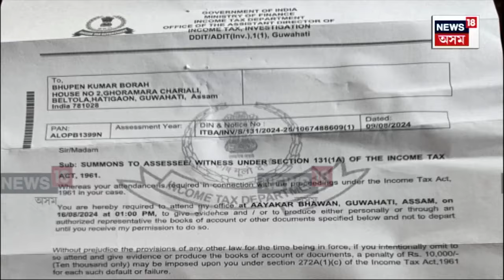Bhupen Borah | ভূপেন বৰাৰ পিছত আয়কৰ বিভাগ, স্বাধীনতা দিৱসৰ দিনটোৱে ভূপেন বৰাৰ প্ৰতিক্ৰিয়া N18V